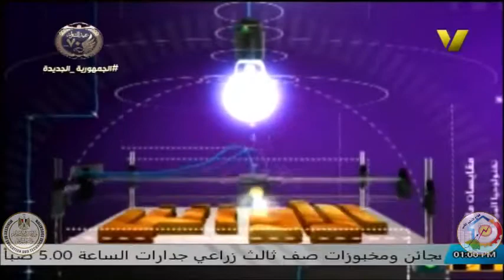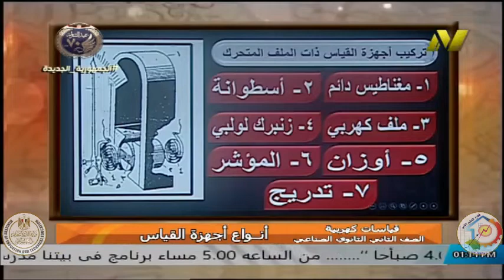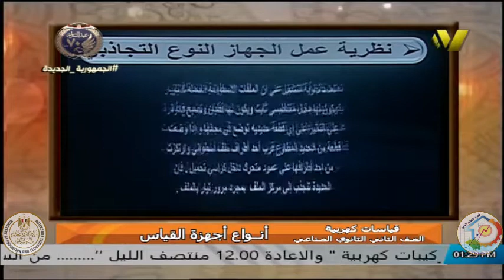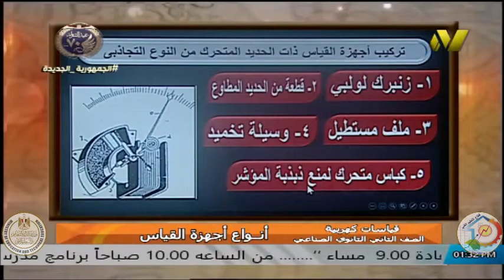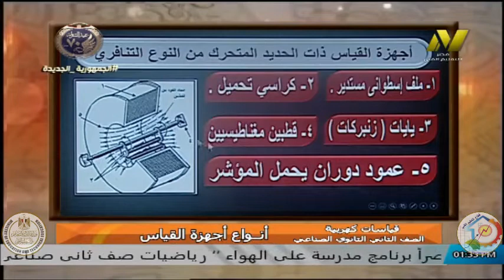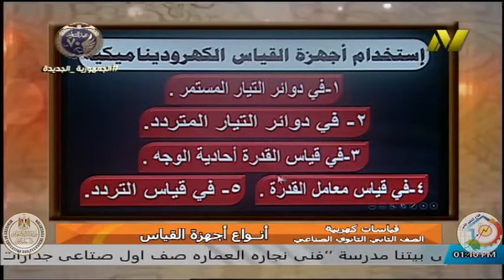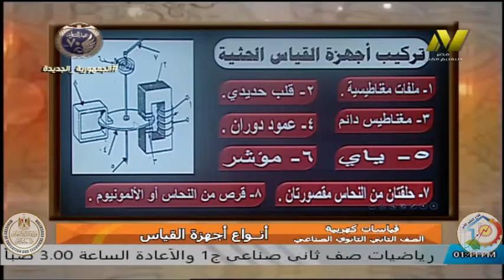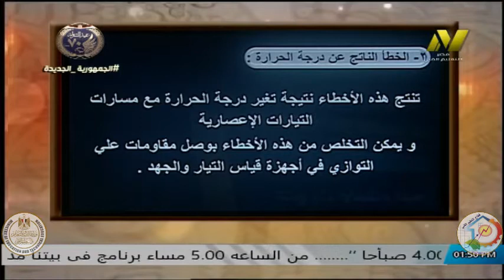الصف الثانى صناعى - قسم تركيبات كهربيه - القياسات الكهربيه - ا محمود محمد